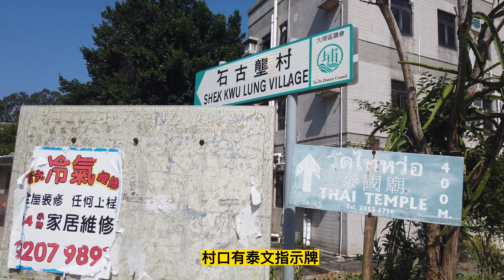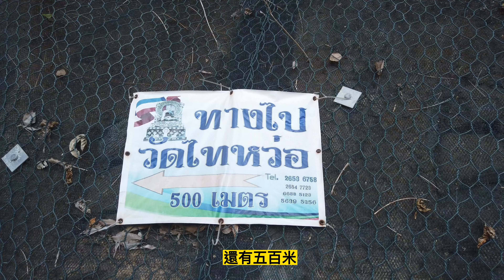香港大埔 /隱世泰國寺/ 太和寺水燈節法會 /九龍城佈施/泰和寺or太和寺？/東鐵直達 /Hong Kong -Wat Mekthumvanaram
香港聚居著大量的泰國人，每年的泰國節日也相當熱鬧，今次去隱世小眾泰國寺感受下香港的水燈節氣氛